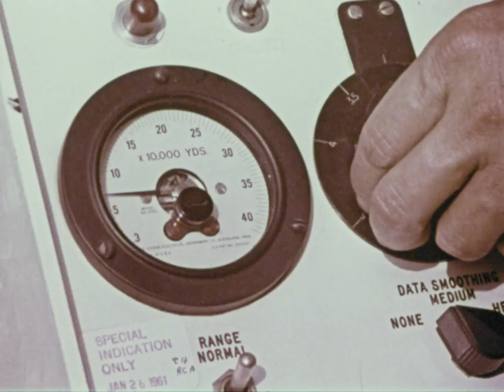Chevrolet Convertible 1962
A man working in the space program is described as a man of the future and present because he drives a Chevrolet Convertible. The Chevrolet Convertible allows him and his family to experience luxury and adventure.